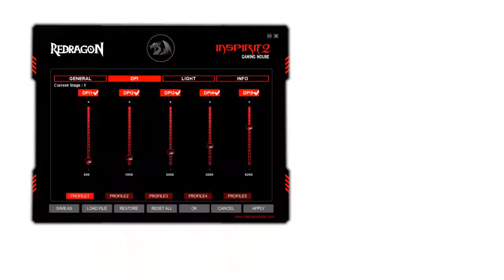Проводная игровая мышь Redragon Inspirit 2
Проводная игровая мышь Redragon Inspirit 2 придется по душе всем любителям компьютерных игр. Эффектная подсветка, подставка для большого пальца, 8 кнопок с ресурсмо нажатий 5 млн, память для хранения профилей настроек и другие особенности – в этом видео.
– бытовая техника для дома, компьютерные мыши Redragon